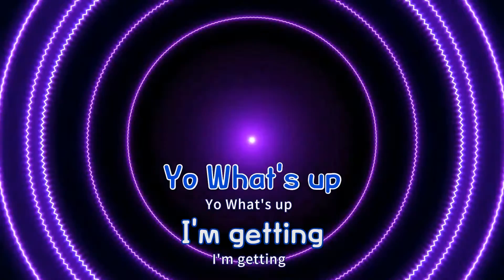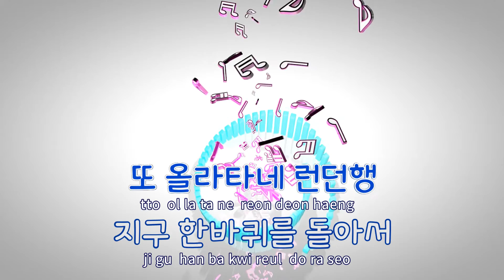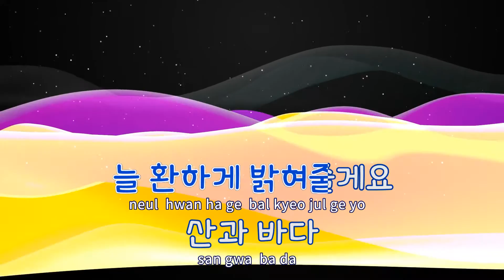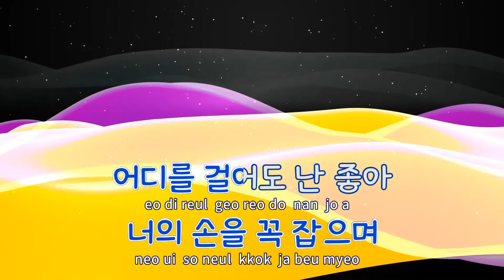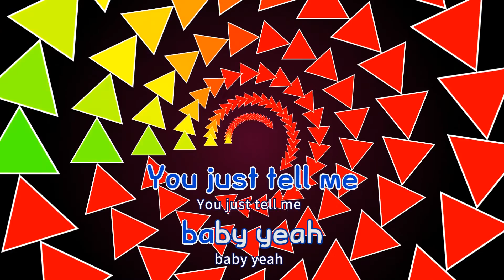[TJ노래방] 여행가고싶어 - BTOB / TJ Karaoke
- 작사(Lyrics) : JERRY.L,장원규
- 작곡(Composer) :JERRY.L,장원규

- 작사(Lyrics) : SWEETCH,JERRY.L
- 작곡(Composer) :SWEETCH,JERRY.L"